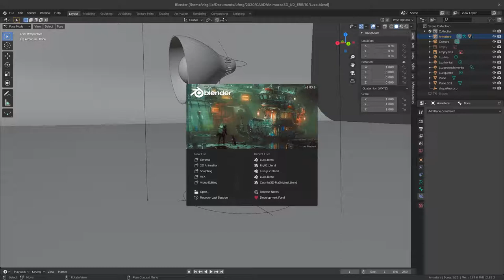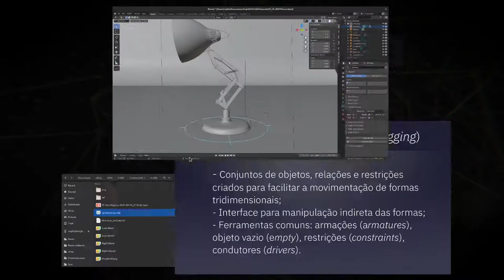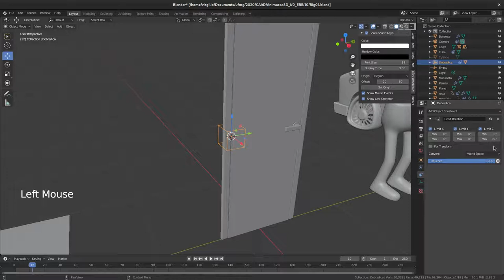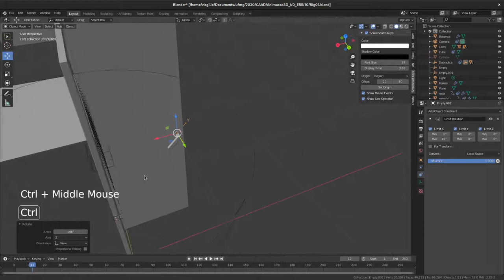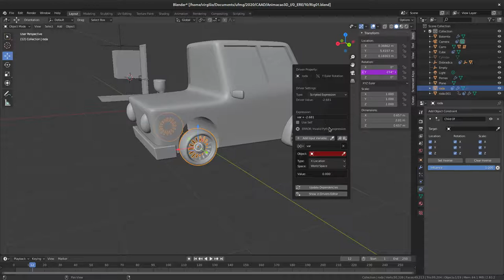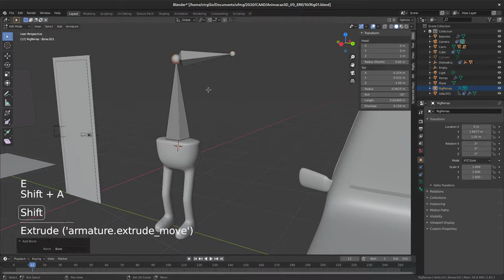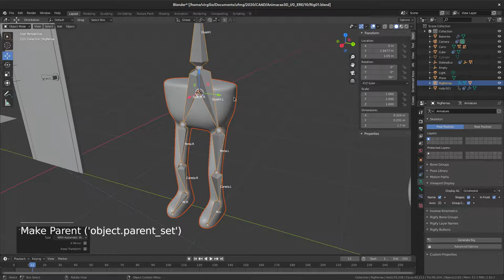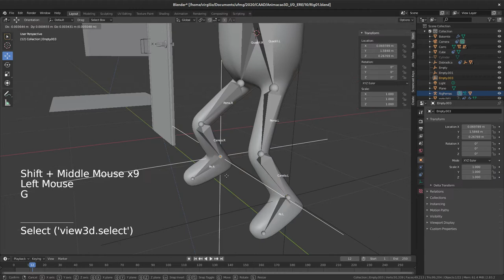10. Estudo de caso - Formas inorgânicas - Introdução aos controles de movimento - rigging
Demonstração dos fundamentos para o processo de criação dos controles de movimento (rigging), para aplicação posterior no personagem inspirado no curta-metragem Luxo Jr (EUA, 1986).